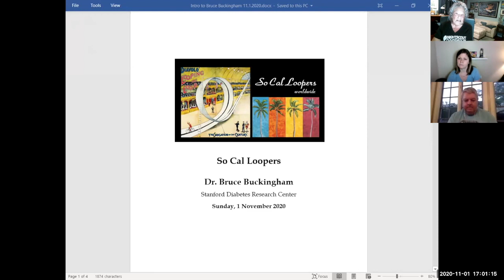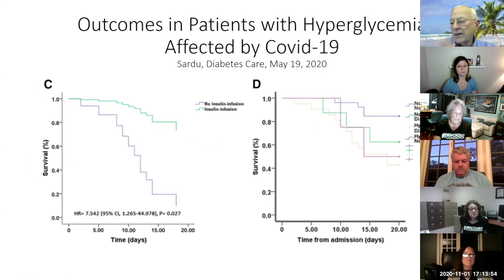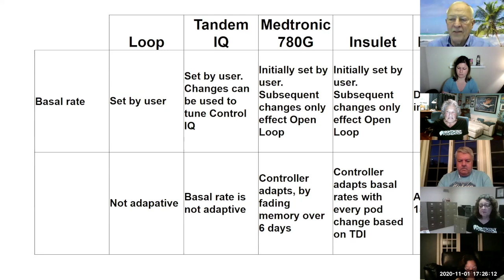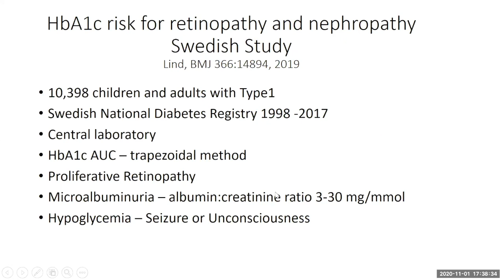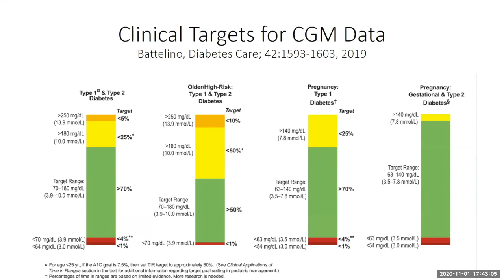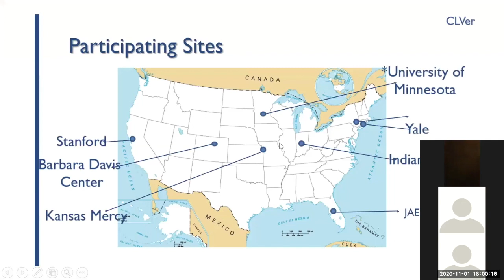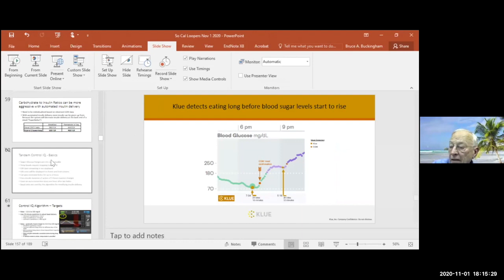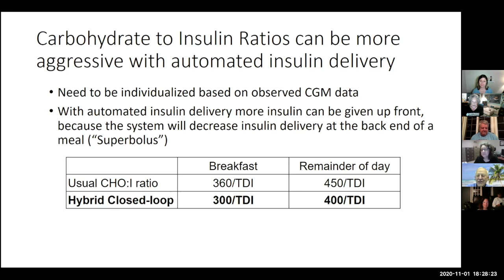So Cal Loopers - Dr. Bruce Buckingham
We are joined by Dr. Bruce Buckingham of Stanford University to discuss insights from his years of practice, research and industry experience with closed loop systems. This conversation happened on November 1, 2020.

00:00 Intro
06:30 2020 Update (including COVID)
15:45 Omnipod 5 Horizon
18:50 Infusion Set Update
21:00 AID System Comparison
34:50 Historical References
36:30 MRI, Brain Studies & Retinopathy
38:35 Q & A

Thank you to Dr. Buckingham! For more interesting discussions about Looping and Diabetes, please join our Loop and Learn Facebook group!

BIO:
Dr. Bruce Buckingham is professor in the Dept of Pediatrics, Endocrinology and Diabetes at Stanford University School of Medicine.

His research focuses on continuous glucose monitoring and the development of a closed-loop system (artificial pancreas). He has served as principal investigator on the following:
• Stanford on the JDRF multicenter continuous glucose monitoring (CGM) study
• Medtronic 670G hybrid closed-loop system
• Ed Damiano and the Bionic Pancreas
• NIH multicenter collaborative studies on in home closed-loop w/ Roman Hovorka
• University of Virginia and TypeZero
• MUCH MORE, including: BigFoot Biomedical, Tandem Diabetes, Animas, Insulet, and RPI (Rensselaer) for development of closed loop systems.

His team is also developing long term insulin infusion sets. As part of DirecNet he is doing a long term longitudinal study of MRI and neurocognitive changes in children with diabetes, relating changes to their glycemic control measured by A1c and CGM.